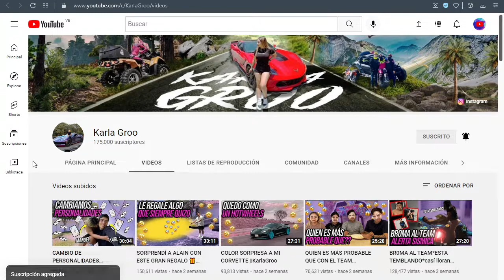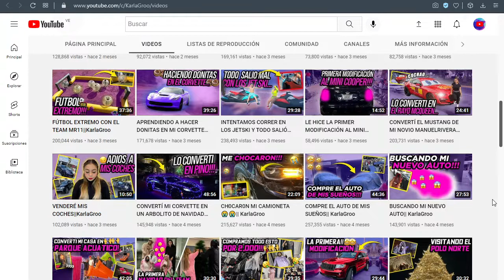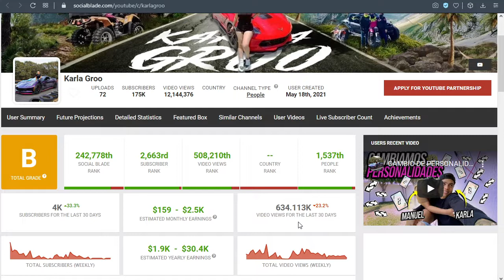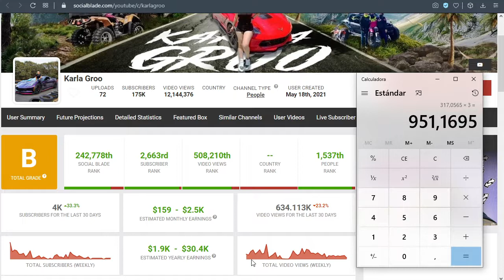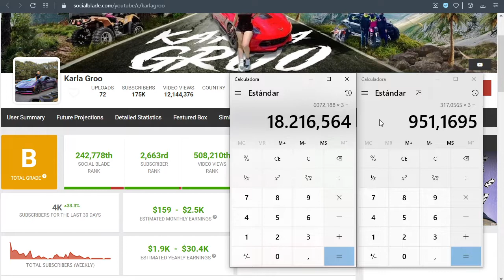✅🤑🔥🚀 KARLA GROO CUANTO GANA EN YOUTUBE | CUANTO SE GANA EN YOUTUBE | CUANTO GANA UN YOUTUBER